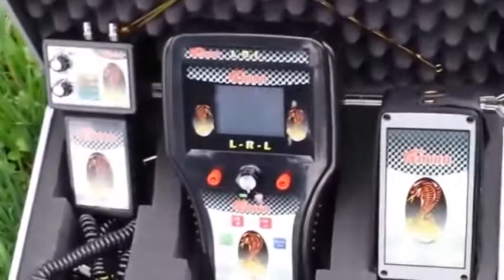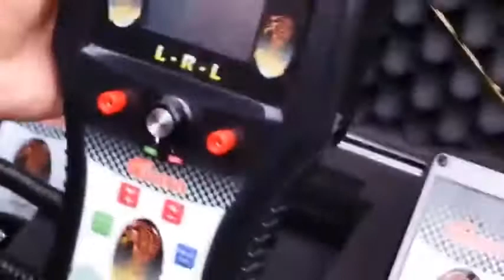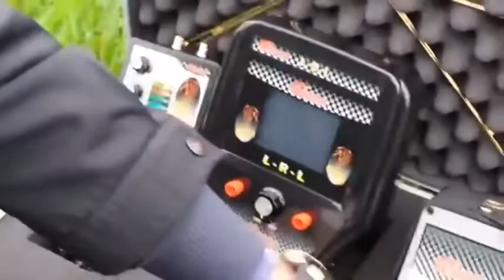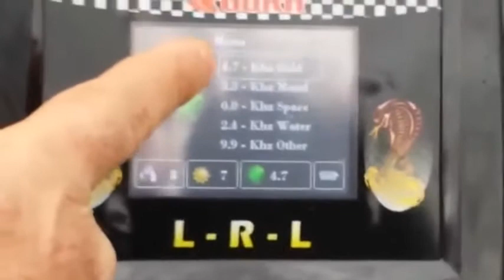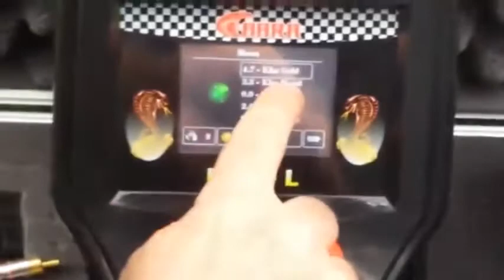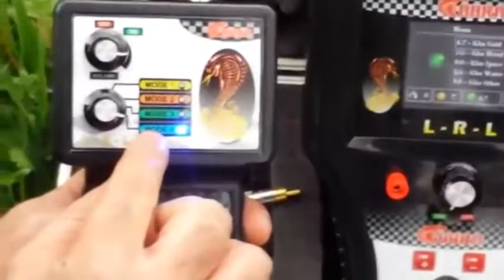Cobra, فلزیاب کبرا,گنج یاب کبرا,ردیاب کبرا,قیمت گنج یاب کبری,09195912100,تست فلزیاب نقطه زن کبرا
فلزیاب کبرا سیستم کارکرد رادار نفوذکننده الکترومغناطیس (GPR) دارد
این فلزباب تصویری توانائی نشان دادن اجسام فلزی و غیرفلزی را دارد.
عمق کاوش ۴۵ متر مفید.

این دستگاه مگنت وتصویرسازی زنده بارز ولیشن بالاداراست
توانائی ارسال ۱۲۰۰۰ موج رادار در ثانیه.